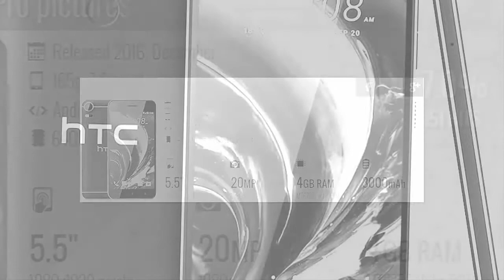HTC Desire 10 Pro #2017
HTC Desire 10 pro hands on review [COMPLETE]: The HTC Desire 10 pro comes with a Helio P10 chipset, 4 GB of RAM, 64 GB of internal storage, upto 2 TB of expandable storage via micro SD card, a 3000 mAH battery. Android 6.0 with update coming soon for Android 7.0
It comes with a 20 MP primary and a 13 MP selfie camera and has got good camera quality.
Watch on as we test and tell you quite a lot of things about this smartphone and try to find out whether it's worth its price or not!
It takes a lot of time and effort to make these videos, don't forget to hit the thumbs up and do subscribe to our channel for more awesome videos like this!